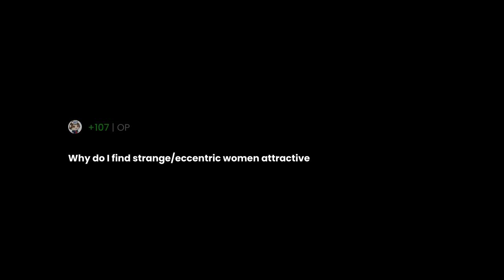Why do I find strange/eccentric women attractive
"Why do I find strange/eccentric women attractive" the question you all have been asking for.